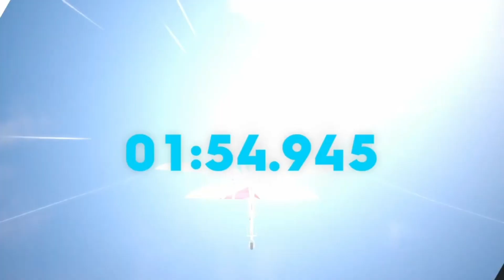THE CREW 2 | JE DÉBLOQUE LA BMW M8 INTERCEPTION ! (Trop Belle)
J'espère que vous aurez aimé cette vidéo !
À bientôt, JaBello